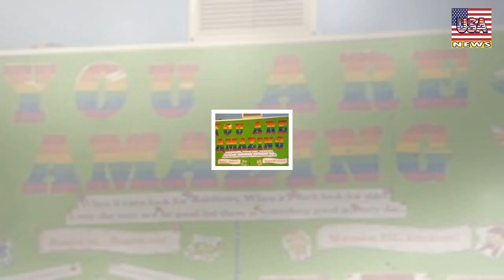Domestic violence victims 'sleeping rough' after refuges closed - USA News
Domestic violence victims 'sleeping rough' after refuges closed
By Tom Macleod, Sky News PresenterDespite domestic abuse being of "personal importance" to Theresa May, women fleeing violence are struggling to find a space in a refuge and can end up sleeping rough.